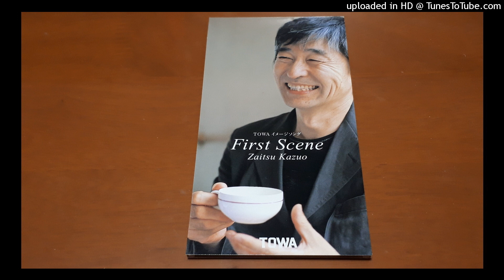財津和夫 ファースト・シーン